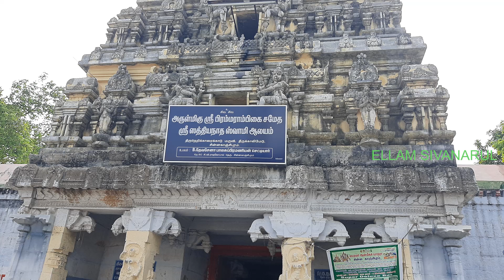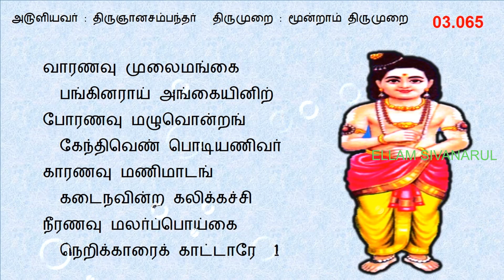கச்சிநெறிக்காரைக்காடு சத்தியநாதேஸ்வரர் கோயில் | காஞ்சியில் புதன் பரிகாரத்தலம் | தேவாரக்கோயில்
திருச்சிற்றம்பலம்

இறைவன் பெயர்: சத்தியநாதசுவாமி, சத்தியவிரதேஸ்வரர், காரை திருநாதேஸ்வரர்
இறைவி பெயர்: இத்தலத்திற்குரிய உற்சவ அம்பாளாக பிரம்மராம்பிகை

புதன் வழிபட்டு நவகிரகப்பதவி பெற்ற கோயில்

எப்படிப் போவது: காஞ்சிபுரம் நகரின் வடகிழக்குப் பகுதியில் திருக்காலிமேடு என்ற இடத்தில் இக்கோவில் அமைந்துள்ளது. காஞ்சீபுரம் ரயில்வே ரோடில் உள்ள தலைமை தபால் நிலையத்தின் எதிரே உள்ள சாலையில் சென்றால் இத்தலத்தை அடையலாம்.

நடை திறுப்பு:-  காலை: 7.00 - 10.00   மாலை: 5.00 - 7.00

அன்புடன்